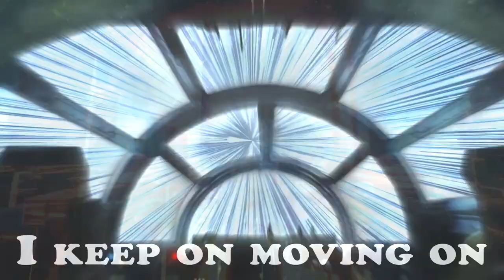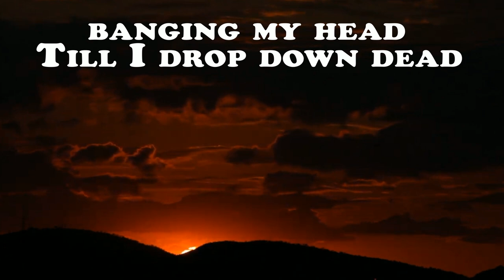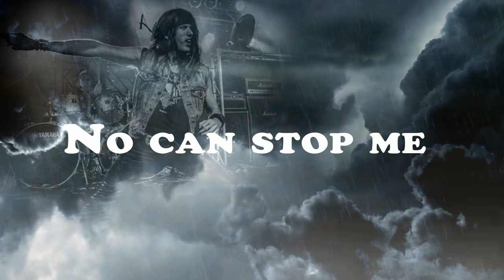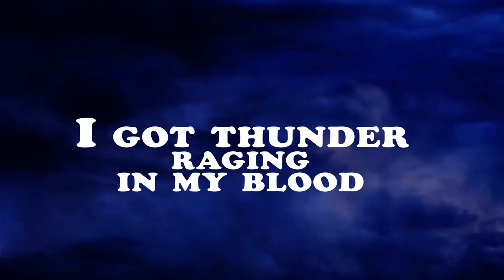Air Raid - Thunderblood (Lyric Video)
Taken from the new album “Fatal Encounter”.

Release February 24th.

Lyrics: Andreas Johansson / Fredrik Werner
Lyric video created by Christos Stergianidis